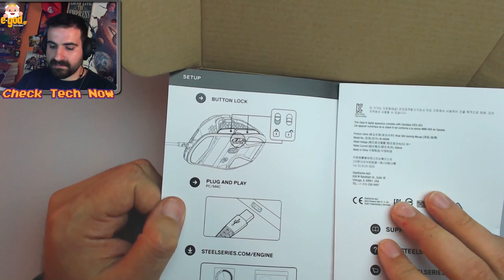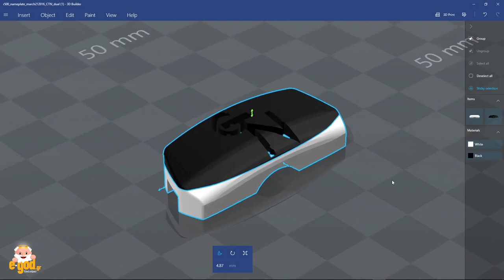Ποντίκι για mmo/moba games; Ανοίγοντας το Steelseries Rival 500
Το Steelseries Rival 500 είναι ένα από τα καλύτερα mmo /moba games related mouse. Μπορώ να πω ότι όσο περνάει ο καιρός όλο και περισσότερο μου αρέσει!

🔊 Intro:
331Erock